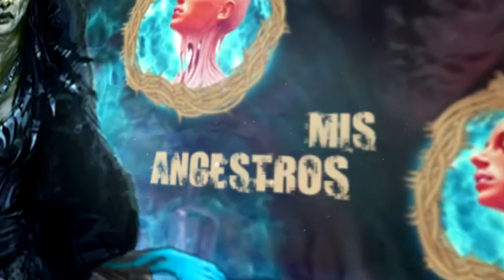INMOLACIÓN - Vulture Vídeo Lyric OFICIAL 2017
INMOLACIÓN - Vulture